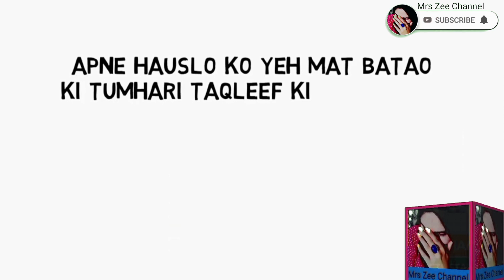great Khali|WWE Wreslter|Dalip Sing Rana|Heavyweight Champion|Mrs Zee Channel.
Dalip Singh Rana (born 27 August 1972) is a retired Indian professional wrestler and wrestling promoter better known by his ring name The Great Khali. [9] He is best known for his tenure in WWE where he became the first Indian-born WWE World Heavyweight Champion in history.

Dalip Singh's famous achievements in WWE made him a national hero in India. In a country where cricket is the most popular sport, he created sensation by winning WWE championship in 2007, became one of the most famous athletes and a legend in India.WWE honoured Khali by inducting him in WWE Hall of Fame in 2021.

He made his professional wrestling debut in 2000. Before embarking on his professional wrestling career, he was an Assistant Sub-Inspector[dubious – discuss] of Punjab Police. He has appeared in four Hollywood films, two Bollywood films and several television shows. He is the founder and head coach of India's largest professional wrestling promotion, Continental Wrestling Entertainment, founded in 2015.[non-primary source needed] He was inducted into the WWE Hall of Fame as a member of the 2021 class.